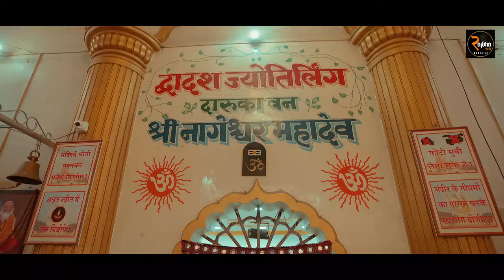Rajbha Gadhvi | Dwarka Na🙏Devni To VatJ No Thay ll rajbhagadhvi devayatkhavad/ New Song 2023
Devayat khavad trending dayro status| Devayat khavad 07 |Gujrati dayro status

ઓખો તો દુનિયાથી નોખો કહેવાય
દ્વારકાના દેવની તો વાત જ નો થાય
મીઠુંડી ધરતીના મીઠા ભગવાન
દરિયાના ફળિયામાં દીઠા ભગવાન

ચરણો પખાળે જ્યાં સાગર ગંભીર
નિર્મળ જ્યાં ખળખળતા ગોમતીના નીર
નેજો ઠાકરનો જ્યાં આભે લહેરાય
ભાગ્યશાળી ચારણનો ભીમરાળા નેહ
દેહુર ગાંધણીયાનો ડોલરિયો દેહ
અવતારી જન્મી જયાં મોગલ આઈ

દસમા જ્યોતિર્લિંગ જ્યાં દાદો છે શિવ
જેની કૃપાથી છે જગના હર જીવ
નાગેશ્વર ભોળાની મૂર્તિ દર્શ્યા